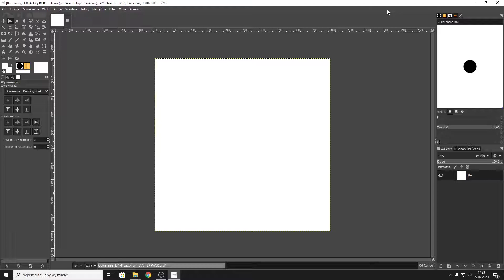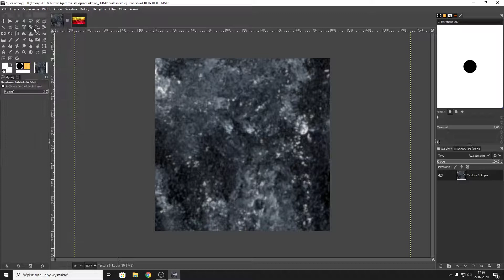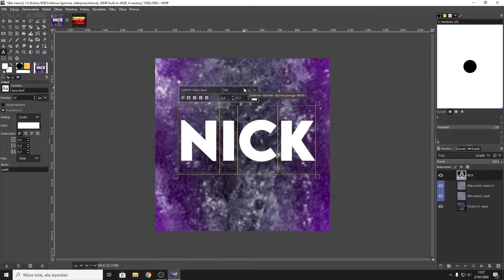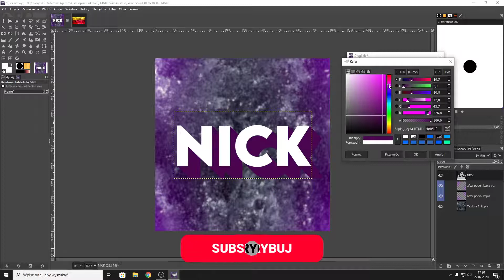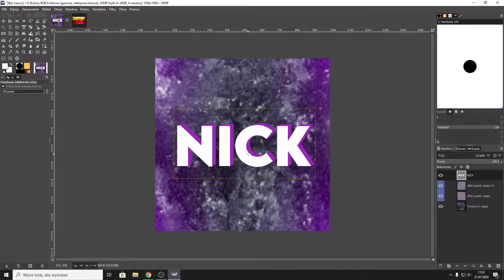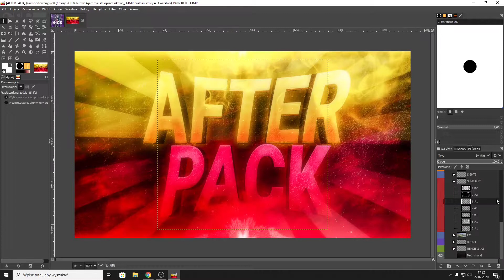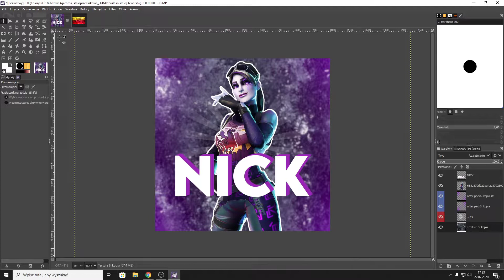JAK ZROBIĆ AVATAR W GIMPIE?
✔️ Opis filmu:
W dzisiejszym odcinku przedstawiam, jak w łatwy sposób zrobić avatar na własne konto Youtube w programie Gimp.

 📌 Wszystkie linki odnośnie tego poradnika:
Paczka z filmu (AFTER PACK)
Czcionka: Lemon Milk